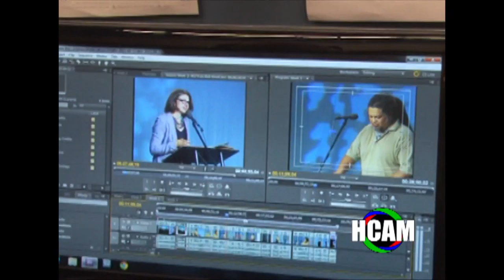HCAM Workshop Promotion